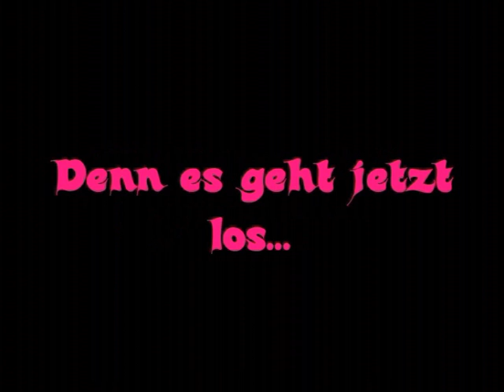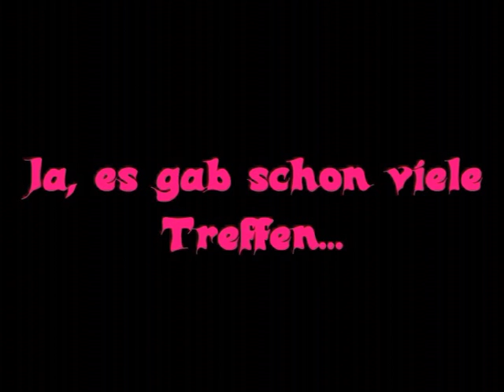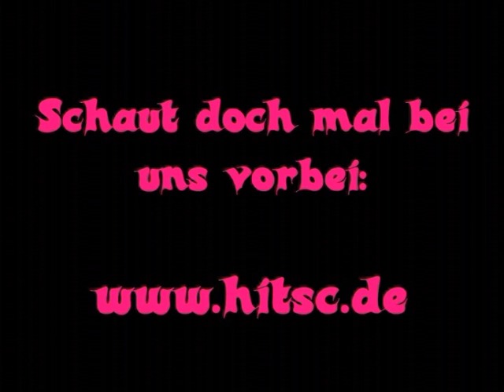Hi-Town Scooter Crew 2008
Eine kleine Zusammenfassung von den Treffen der Hi-Town Scooter Crew 2008.

Leider hat Youtube nicht so eine gute Quallität und das Video wird nicht so exakt zur musik gezeigt wie es eigentlich ist.
Es hat eigentlich auch über 900 MB und ich hab es auf 40MB runtergehauen...

Wenn sie euch gefällt könnt ihr ja eine Bewertung abgeben oder ein Kommentar schreiben.

Infos:

SVZ Name: Hi-Town Scooter Crew (HiTSC)